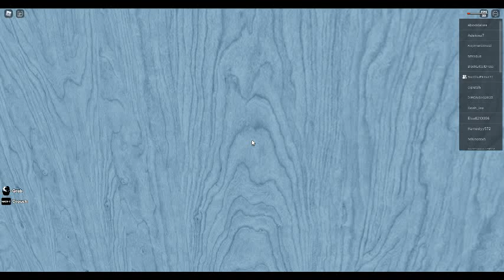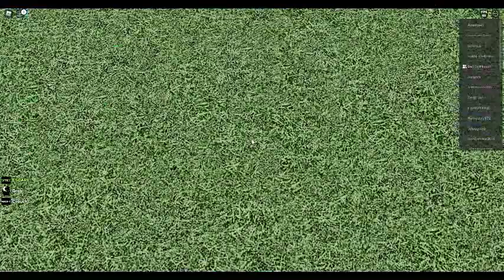Fling Things and People Gameplay [feauturing my best friend BradOkaMiimanYT